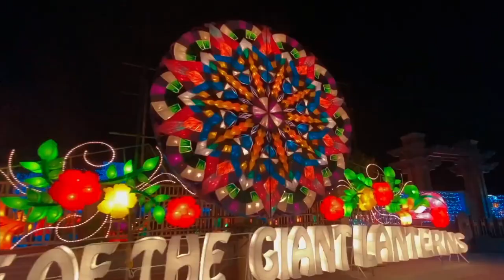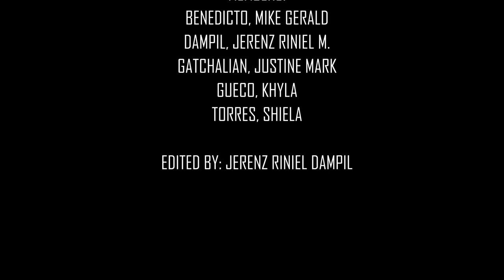GROUP 6 AR-401 SAN FERNANDO PROMOTIONAL VLOG